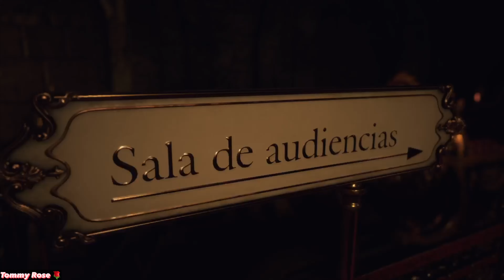Resident Evil 4 Remake - Part 9:Chapter 9 (PS5)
Hey Guys!